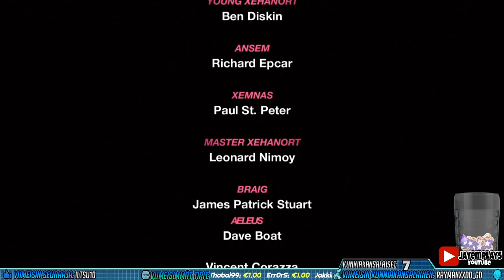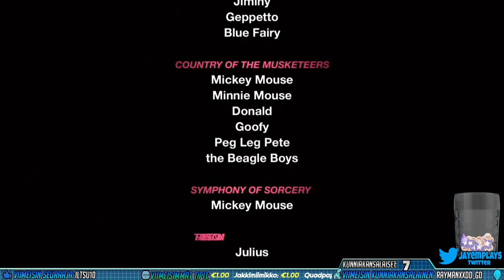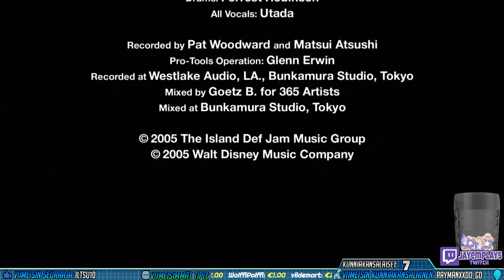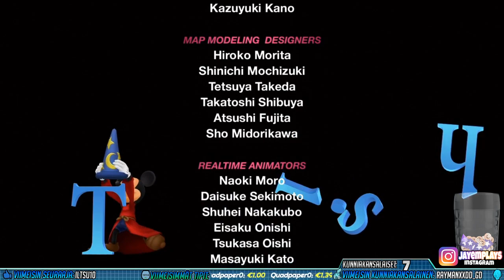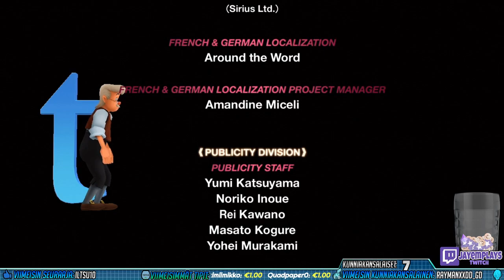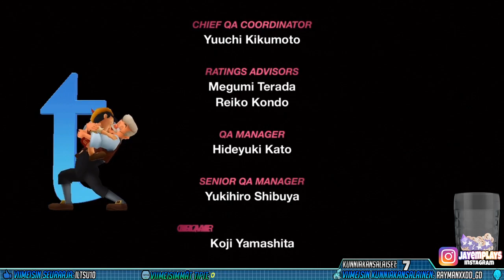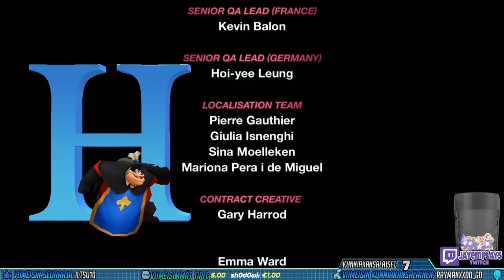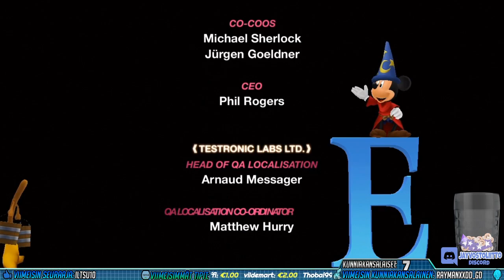[FIN] Viimeiset nokoset?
Suoratoistettu 6.8.2018
Viimeinkin saadaan tämä helvetin unimatka loppuun sekoittamalla omat unirytmit. Striimi venyi vielä odottamattoman pitkäksi erään takapakin takia...